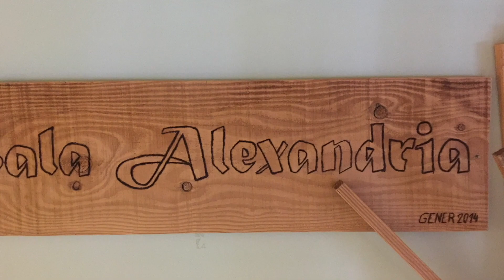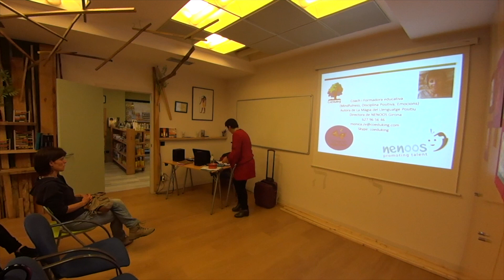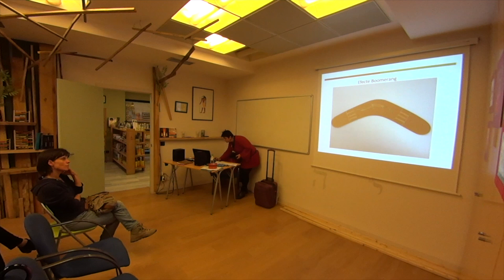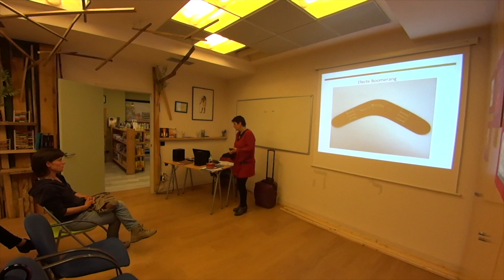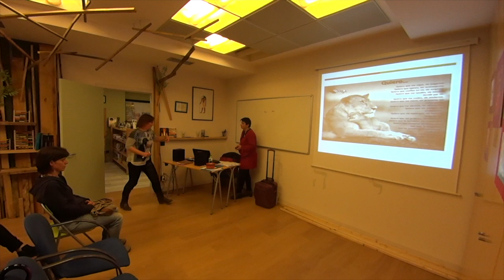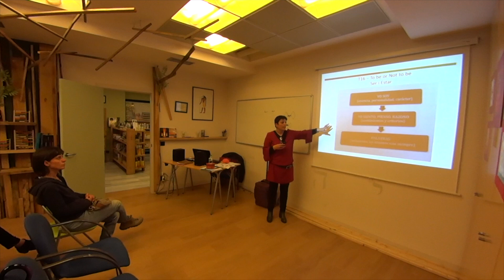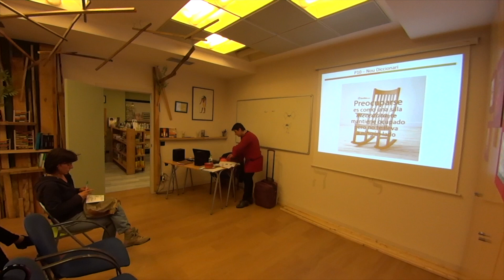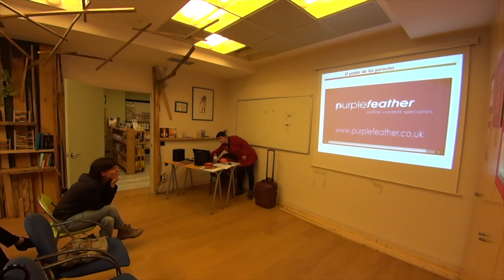La magia del lenguaje positivo